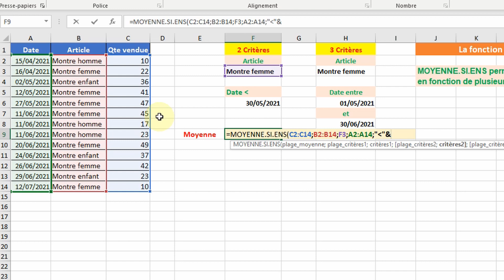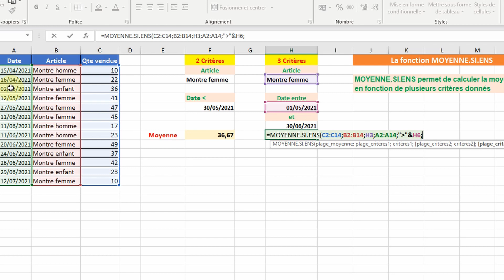La fonction MOYENNE SI ENS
Téléchargez le fichier Excel contenant tous les tableaux d'exemples utilisés dans cette vidéo et bien d'autres
Découvrez cet article intéressant pour plus de détails sur la fonctionexcel MOYENNE.SI.ENS